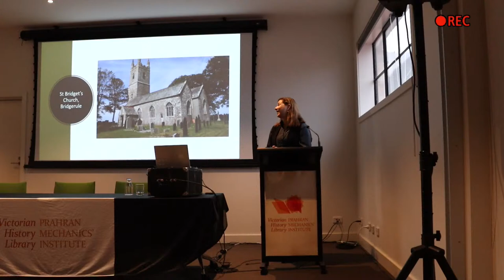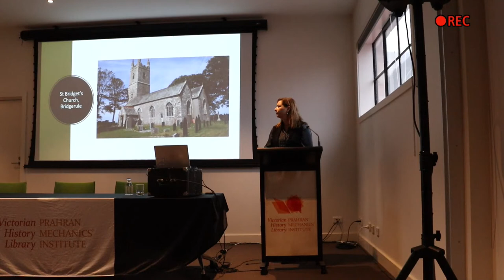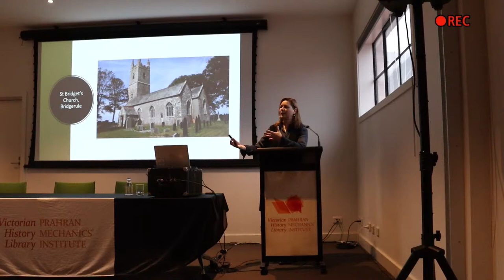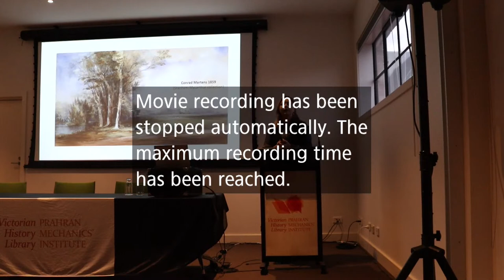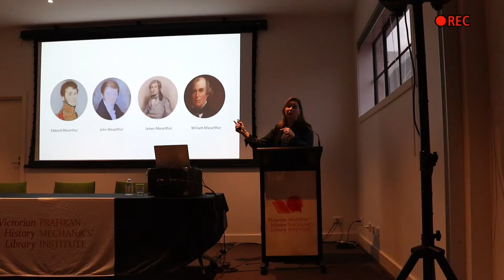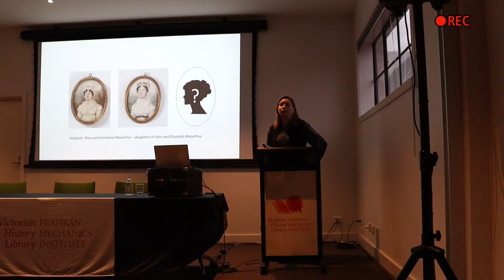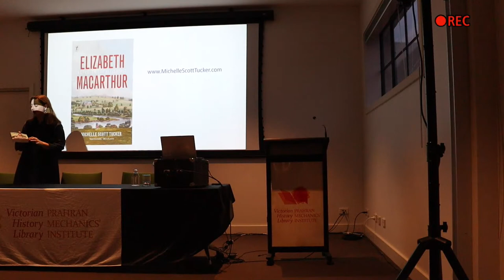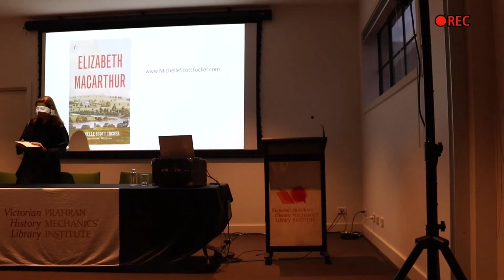A Night with Elizabeth Macarthur - Hidden Figure in Australian History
Do you enjoy finding out about people history has hidden? So does Michelle Scott Tucker.

She is the author of Elizabeth Macarthur: A Life at the Edge of the World and will talk to us about who Elizabeth was, what she did and why she should be more well-known as an important Australian historical figure.